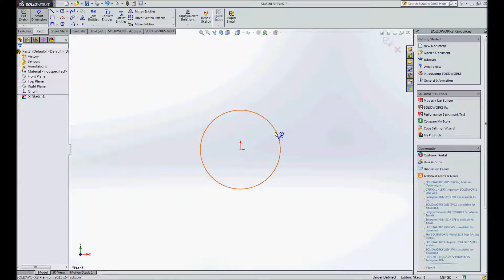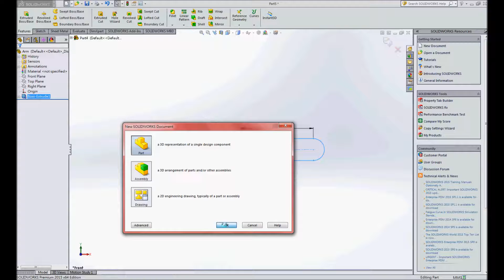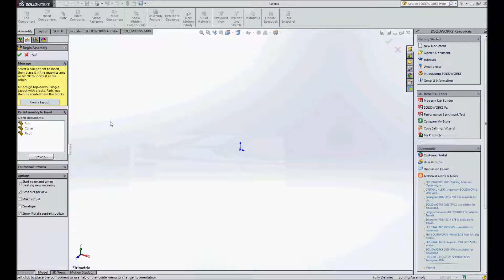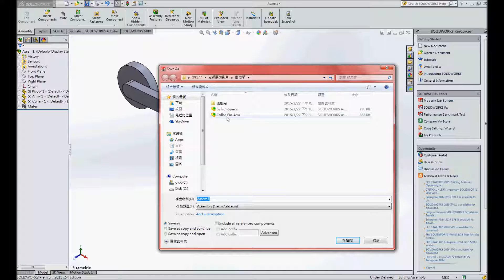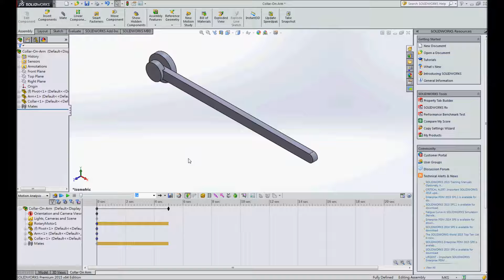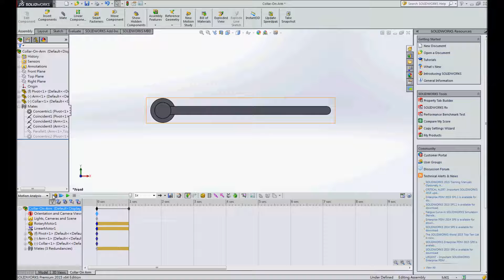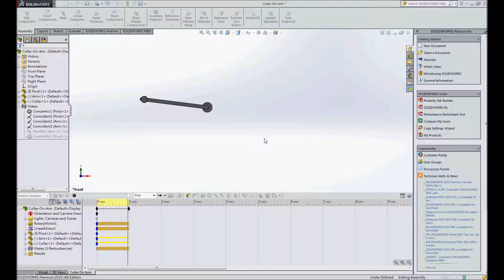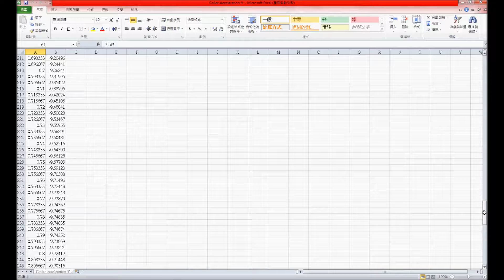Section 1.2 Radial and Transverse Components: Sliding Collar on Rotating Arm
This is an exercise in a book by Huei-Huang Lee. For complete resources of the book, please